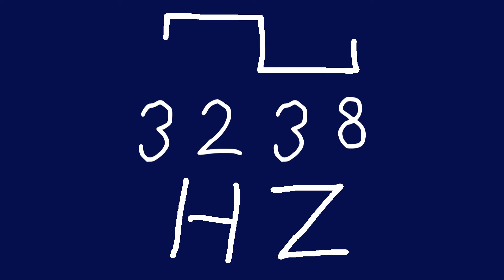3238 hz square